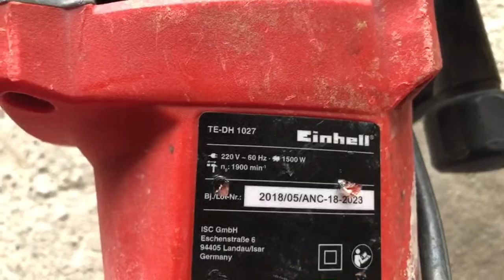Contra piso oco porque acontece